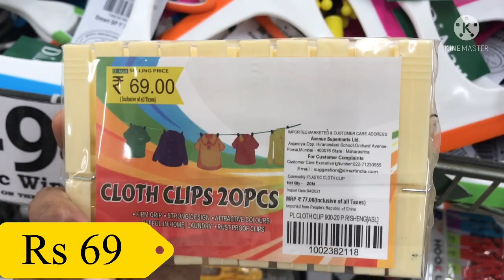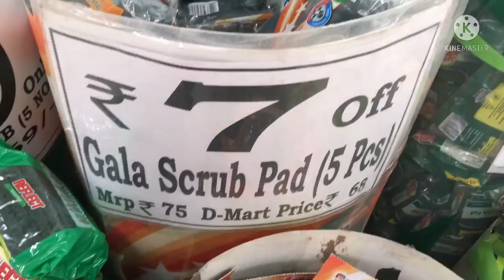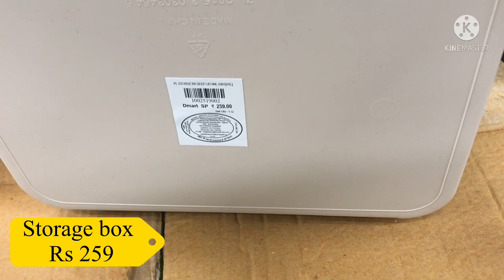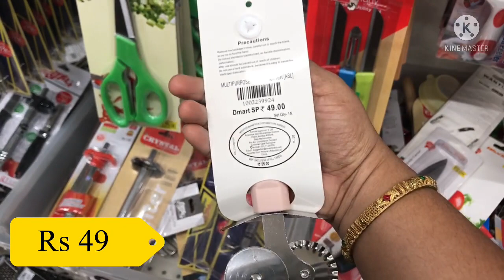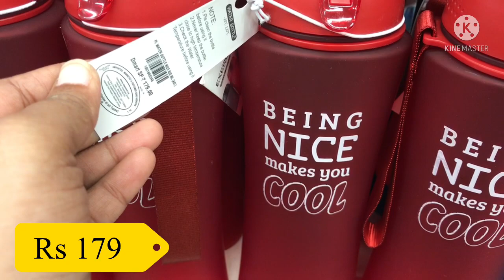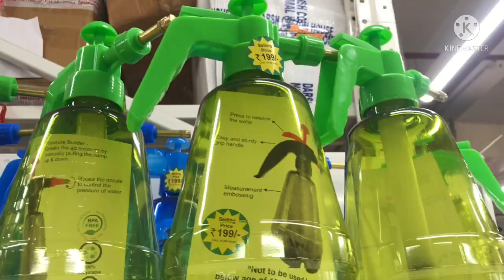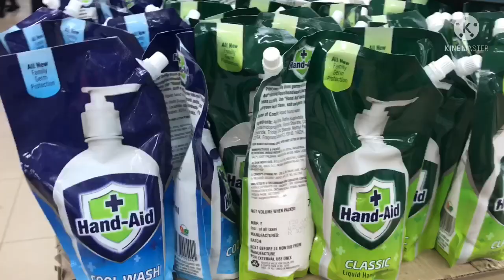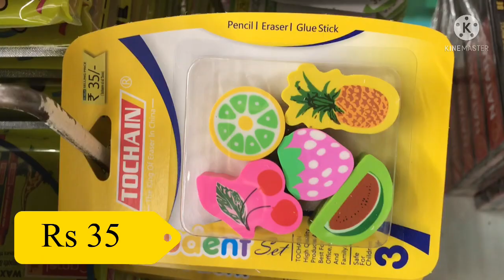D MART latest collections /kitchen useful products//latest offers//cleaning That is teju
bell icon🔔 for notifications thank you.